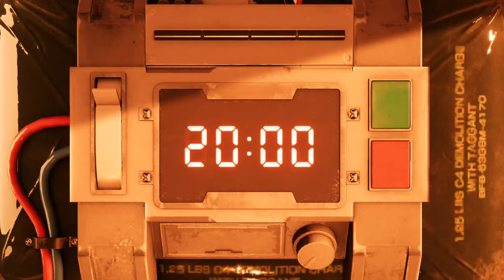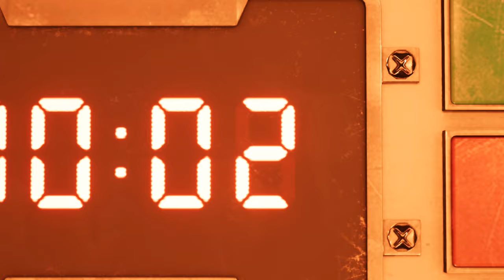【#01】FINAL FANTASY VII REMAKE【PS4/JPN】